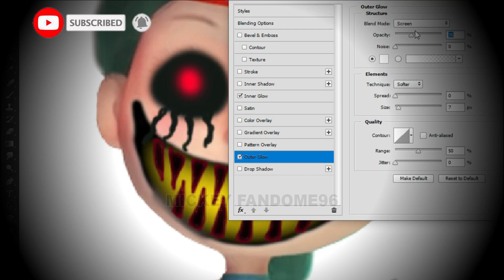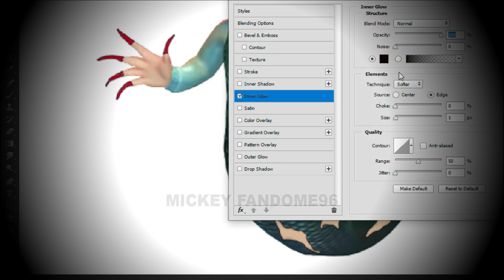Masha And The Bear Mermaids As Horror Version Art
Hallo Everyone!!!
Happy Watching My Videos Guys :D